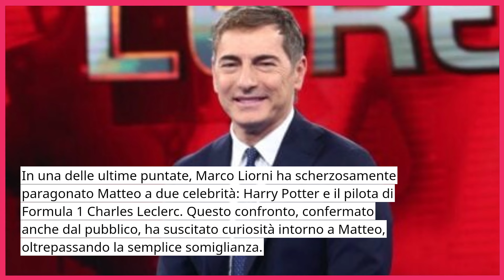🔴ULTIM'ORA: MATTEO IL NUOVO CAMPIONE DE L'EREDITA' IL COLPO DI SCENA IN DIRETTA! LUI E'...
Scopri l'identità di Matteo, il nuovo campione de 'L'Eredità', nel nostro avvincente video su Ultima Ora News! Attraverso la divertente competizione del popolare Game Show trasmesso su Rai 1, Matteo ha dimostrato notevole preparazione sfidando la ghigliottina per una somma considerevole. Marco Liorni scherza sulle somiglianze con Harry Potter e Charles Leclerc, aggiungendo un tocco di svago al programma. Guarda ora per dettagli esclusivi e partecipa alla discussione nei commenti!